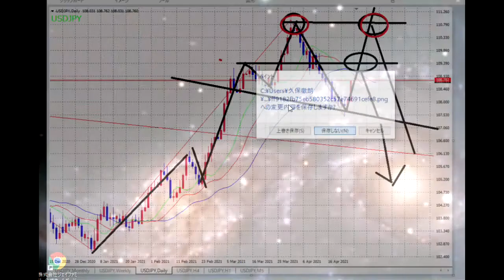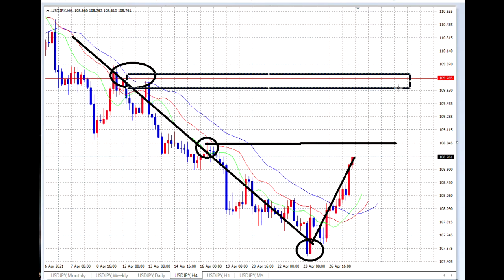【FX】３つの仮説